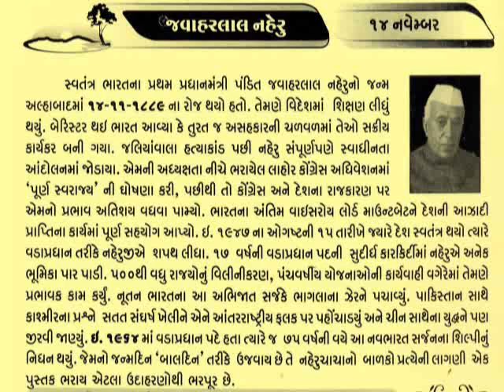14 NOVEMBER JAWAHARLAL NEHRU 1St PM OF INDIA Children's Day_Bharat Ratna@vasant teraiya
Jawaharlal Nehru (14 November 1889 – 27 May 1964) was the first Prime Minister of India and a central figure in Indian politics before and after independence. He emerged as the paramount leader of the Indian independence movement under the tutelage of Mahatma Gandhi and ruled India from its establishment as an independent nation in 1947 until his death in 1964. He is considered to be the architect of the modern Indian nation-state: a sovereign, socialist, secular, and democratic republic. He was also known as Pandit Nehru due to his roots with Kashmiri Pandit community while many Indian children knew him as "Uncle Nehru" (Chacha Nehru).Under Nehru's leadership, the Congress emerged as a catch-all party, dominating national and state-level politics and winning consecutive elections in 1951, 1957, and 1962. He remained popular with the people of India in spite of political troubles in his final years and failure of leadership during the 1962 Sino-Indian War. In India, his birthday is celebrated as Children's Day._આજનો દિનમહિમા-માનવપુષ્પોની મહેક-